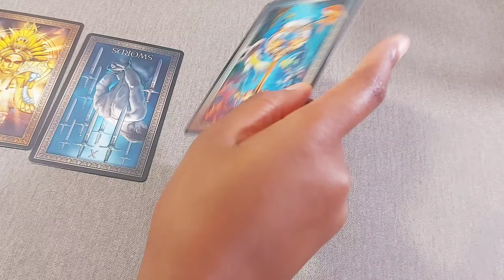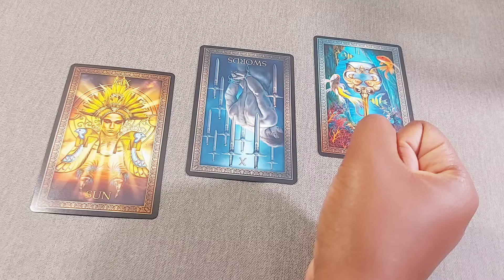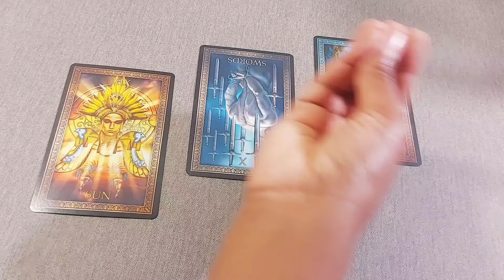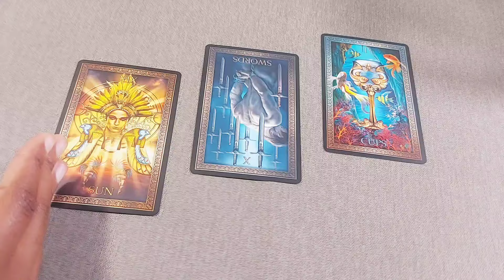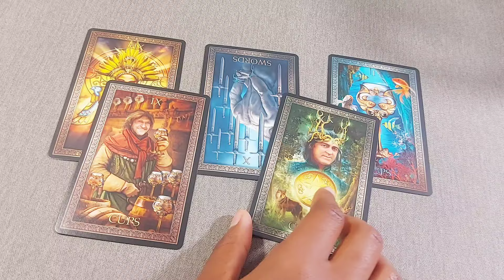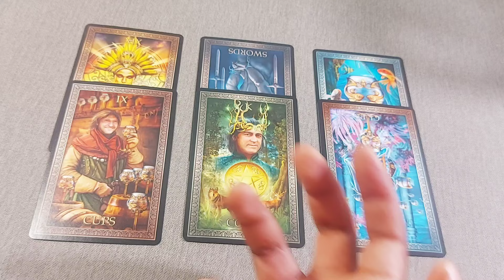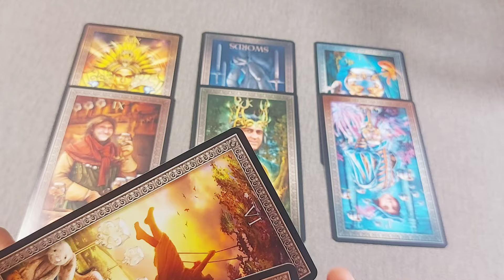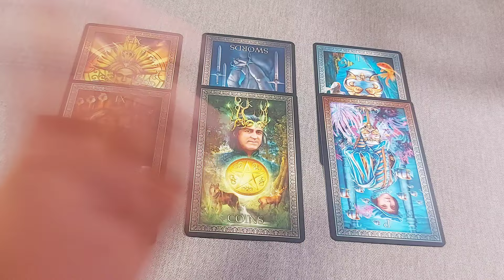this is why they're so obsessed with you & keep coming back (or why they will be)- it's kinda wild🙃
To whom it may concern:  this is why they are obsessed with you and keep coming back =/

🌟🌟 Get your own copy of the "I Love You, But..." deck

[Journals]
Get your copy of the "ME: My Entry to Me" Journal & Other journals to use for your scripting and manifestation needs ♡